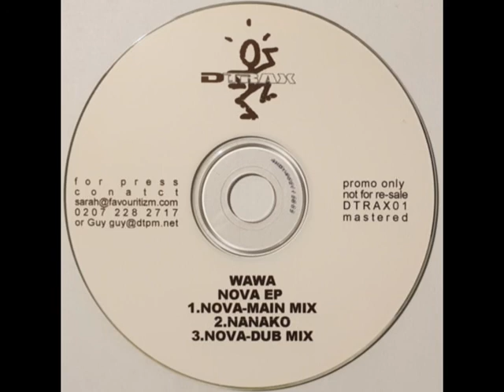Wawa - Nova (Dub Mix)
Wawa – Nova E.P.
Label: D Trax – DTRAX 01
Format: Vinyle, 12"
Pays: UK
Sortie: nov. 2004
Genre: Electronic
Style: House